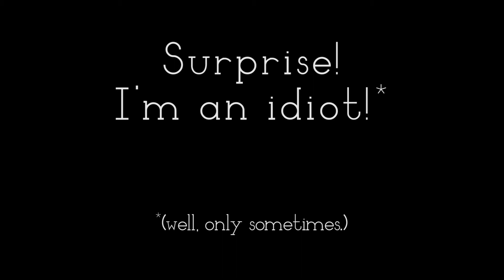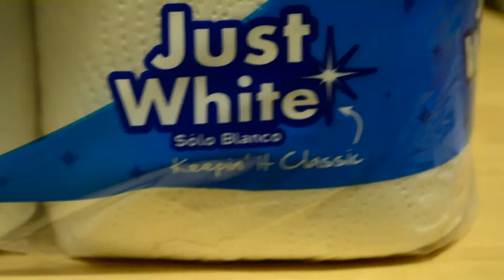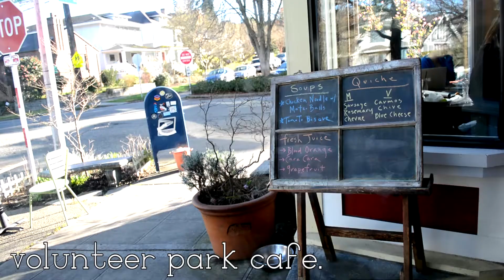Leftovers.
I had all this footage that I'd been wanting to use in a video, but couldn't seem to figure out a proper themed video to use these clips, so here they are in their sporadic glory.

I promise I actually do know how to make less weird faces, I just choose not to.